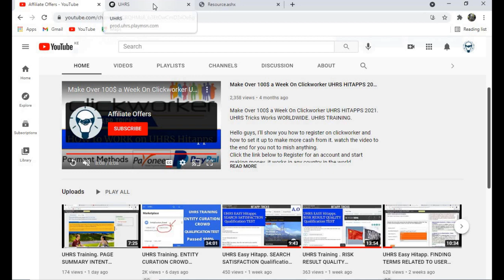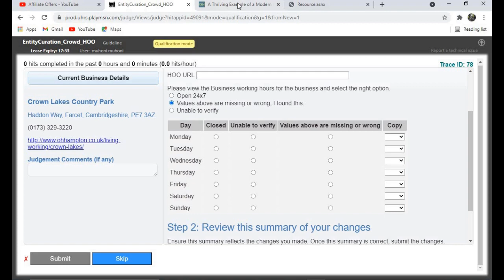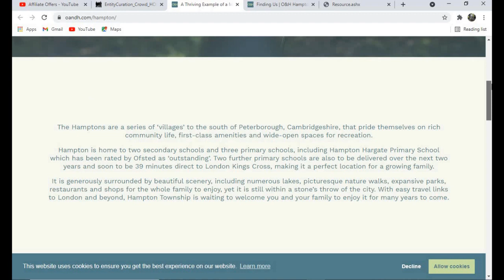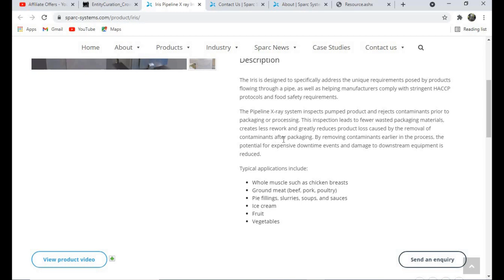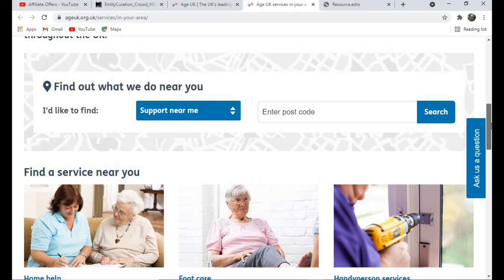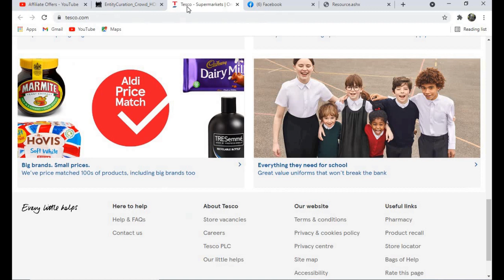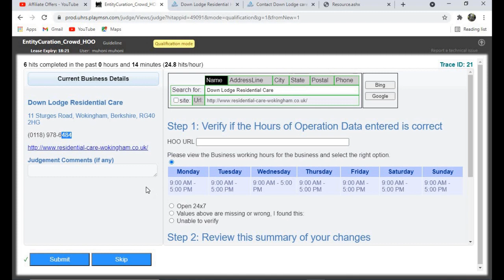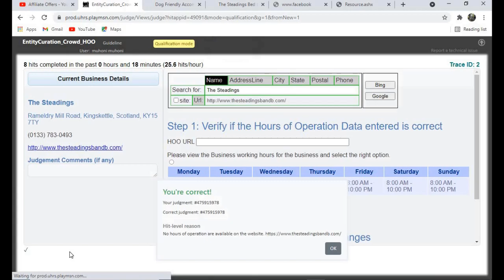Part 1 of ENTITYCURATION_CROWD_HOO Qualification Test. Make Money Online UHRS Training Hitapp TRICKS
UHRS Trainig. ENTITYCURATION_CROWD_HOO Qualification Test Passed 100% . UHRS Hitapp TRICKS Make Money Online

UHRS Training. ENTITY CURATION CROWD Qualification Test. uhrs hitapp tricks.
Hello Friends,
in this video, I will show you step by step guide on how to do and pass the qualification test of the entity curation crowd hitapp.
and how to pass the assessment quiz.

Here are the Easy HITAPPS that has been making me money.

1. Adult label of video related search
2. Answer relevance
3. is the add or keyword a bad match
4. Is this add related to the user search
5. news content
6. is this add exact match to user search.
7. is this add related or an exact match.
8. KAIGO- Image Collage Relevance
9. IS THIS A MUSIC VIDEO.
10. IS THIS A RECIPE VIDEO.
11. Entity CURATION CROWD.

which easy HITAPPS is more profitable for you? please leave your answer in the comments below. thanks...